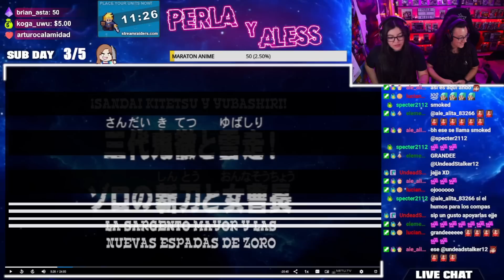ONE PIECE "LAS NUEVAS ESPADAS DE ZORO"😱 por PRIMERA VEZ❤️ Cap 1x49💥REACCIÓN